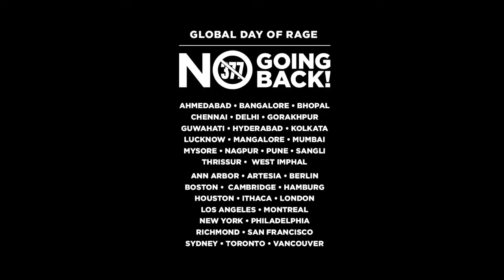Maya Rao @ 377 GDR Delhi - 15 Dec 2013